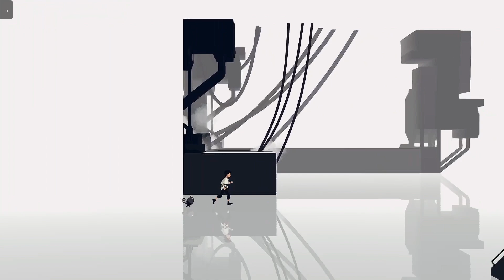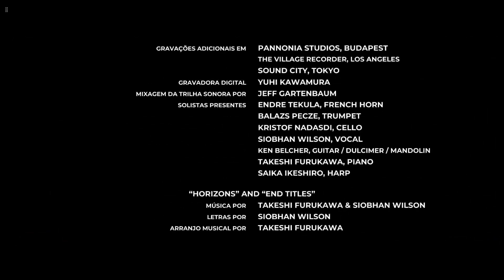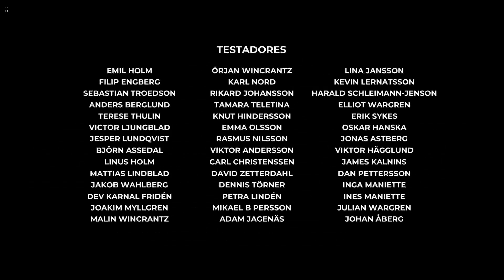PLANET OF LANA GAMEPLAY LEGENDADO EM PORTUGUÊS PT-BR VIA XCLOUD [ XBOX CLOUD GAMING ]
Vídeo de gameplay sem comentários do jogo Planet of Lana via xCloud legendado em português PT-BR. Planet of Lana é um game de aventura em plataforma com puzzles lançado em 23 de maio de 2023 pela Thunderful Publishing e desenvolvido pela Wishfully para as plataformas: Nintendo Switch, PC, PlayStation 4, PlayStation 5, Xbox One, Xbox Series X/S e disponível também no Xbox Game Pass Ultimate via nuvem através do Xbox Cloud Gaming ( xCloud ).

Uma jovem e seu leal amigo embarcam em uma missão de resgate através de um mundo colorido, cheio de máquinas insensíveis e criaturas estranhas. Planet of Lana é uma aventura misteriosa e cinemática, emoldurada em uma saga de ficção científica que se estende através de séculos. Um planeta que costumava ser um lugar de equilíbrio imperturbável entre humanos, animais e natureza tornou-se em algo completamente diferente.

Sobre o Canal Pedrada Gamer: Aqui irei apresentar para vocês um pouco da minha paixão por vídeo games, hoje produzindo conteúdo com vídeos de gameplay via xCloud ( Xbox Cloud Gaming ) sem comentários com dublagem ou legendados em Português PT BR, todos sendo executados no PC (Notebook Dell G5) pelo aplicativo oficial da Microsoft o Xbox Game Pass Ultimate ou direto pelo navegador Microsoft Edge.

Muito obrigado por visitar o nosso canal e assistir aos nossos vídeos de gameplay sem comentários, para ajudar o canal deixe o seu LIKE e compartilhe com os amigos, isso é muito importante, por mais que o canal seja dedicado a execução de jogos via xCloud sem deixo as plataformas que o jogo está disponível para vocês, aqui apresentamos jogos (gaming/games) para diversas plataformas como Playstation 4 (PS4), Playstation 5 (PS5), Android (Mobile) e principalmente para Xbox (Xbox One, Xbox Series S e Xbox Series X) com qualidade de vídeo em FullHD/4K 60FPS.

Desde já agradeço a atenção de todos! Obrigado!

Conteúdo criado por: Pedrada Gamer